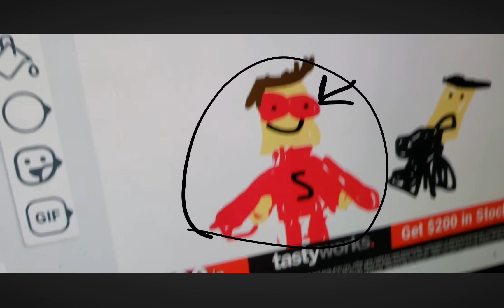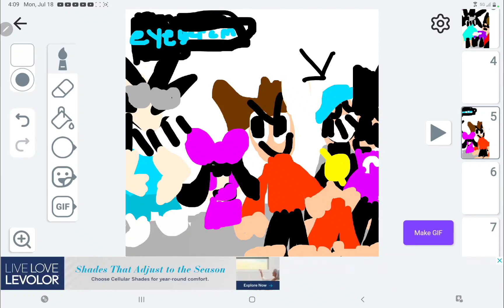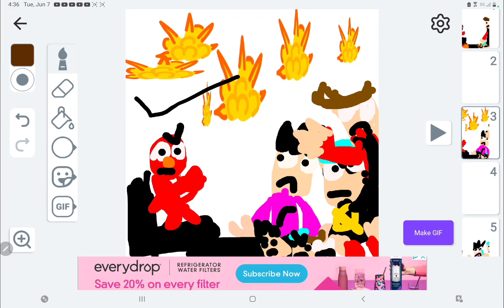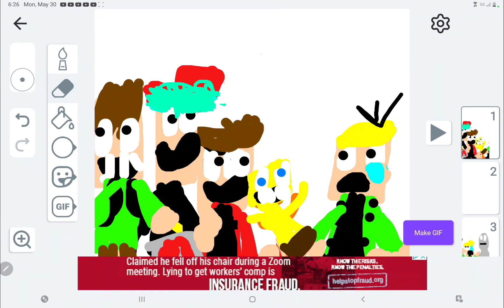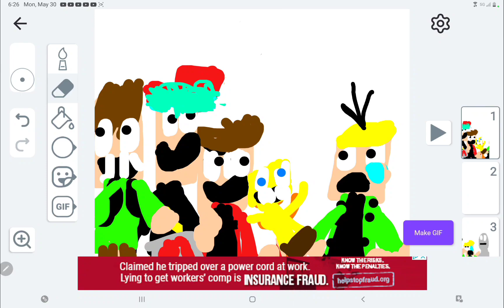News part 2